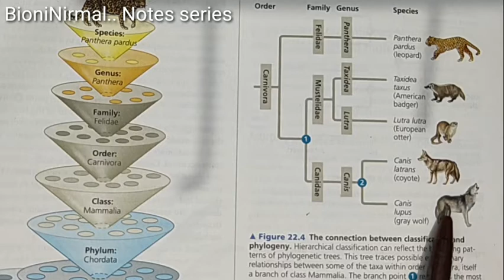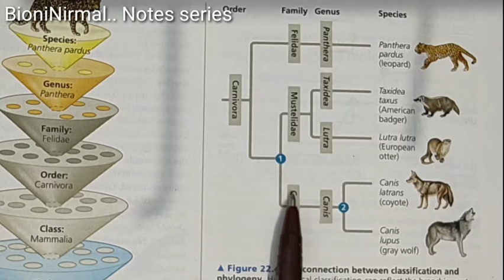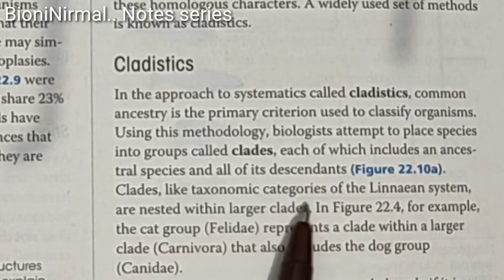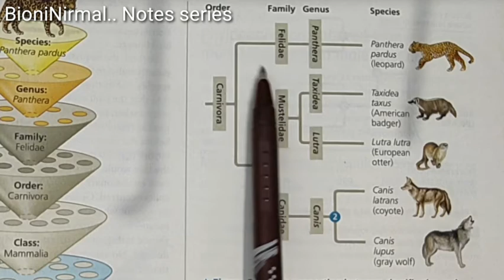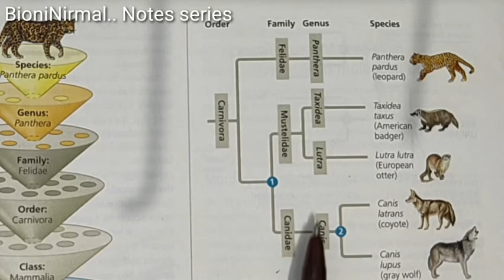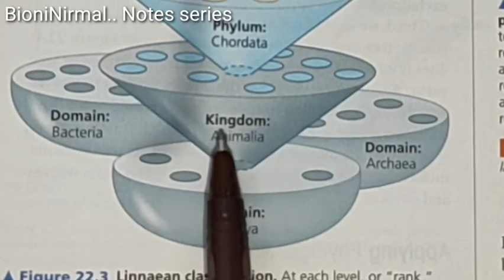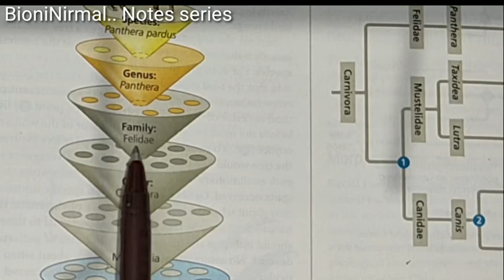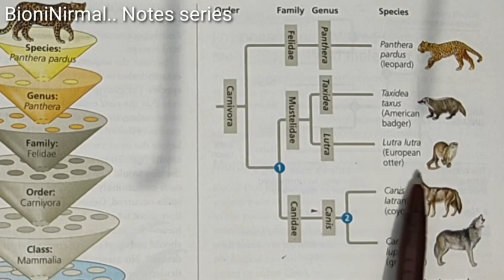Difference between Taxonomy & Systematics/Taxon, category, Phylogenetics,Cladidistics/WBCHSE Class11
In this video I have talked about the differences Between Taxonomy & Systematics...which is very much conceptual.. sometimes students can't understand this...also discussed about Taxon, Category, Cladidistics, Phylogenetics and their relationship with classification...mainly with Systematics...
This is handwritten notes by which you can write down. hope this will help you